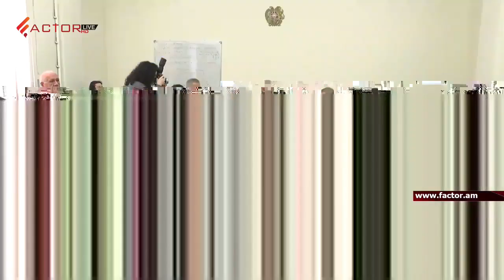ԱԺ տարածքային կառավարման, գյուղատնտեսության և բնապահպանության հարցերի հանձնաժողովի նիստը. ՈՒՂԻՂ